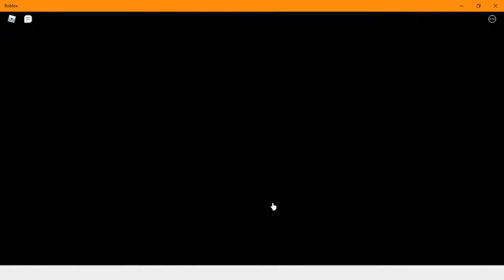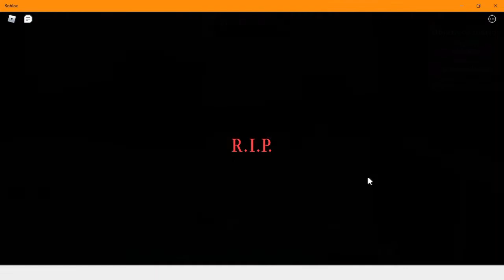El Survive A Lo Manco Roblox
Roblox Sobrevive Al Asesino Part.2

ViktorStone 6082